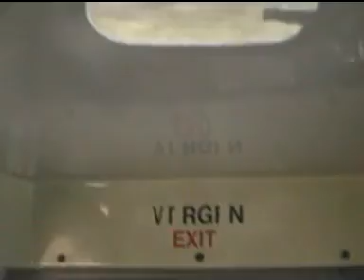Leyland Olympian A233GHN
On a route X50 for GHA